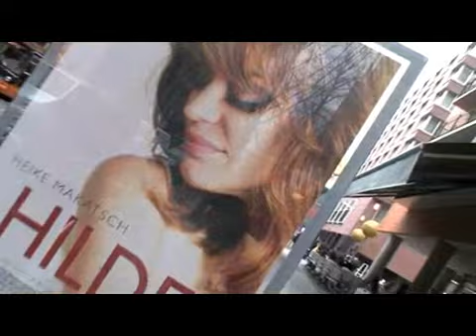Berlin international film festival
Films, fans and stars at Potsdamer Platz